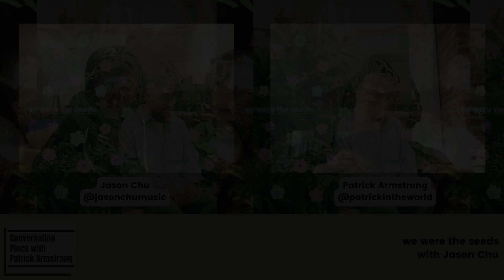we were the seeds with Jason Chu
On this week’s episode of Conversation Piece, Patrick sits down with rapper Jason Chu to discuss his new album we were the seeds (available wherever you get music!). Jason discusses how hip hop resonated with him at an early age, the way he marries his creative art with his advocacy and education, and what it really means to be in community. He also shares his inspirations for the album, some myths of the music industry, and what conversations he hopes folks are having after listening.

Produced, edited, and hosted by: Patrick Armstrong